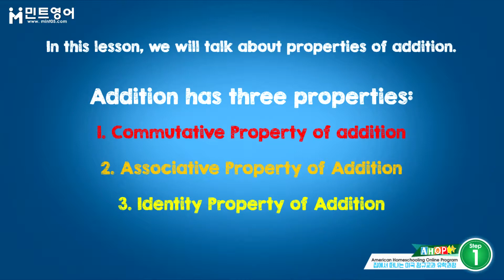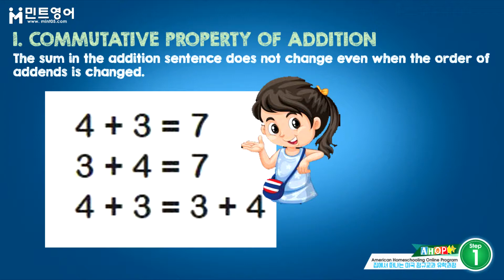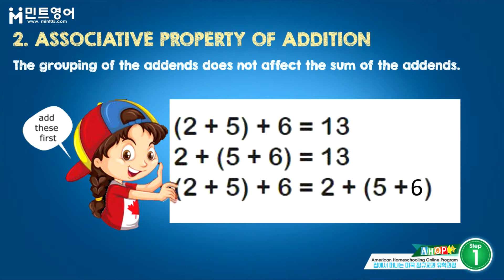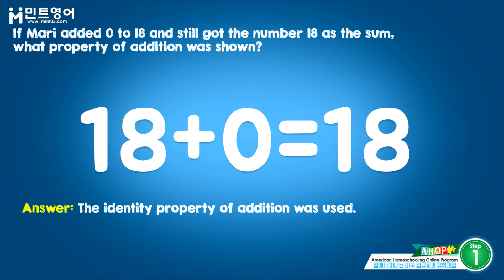AHOP MATH STEP 2 Chap 2 Lesson 3